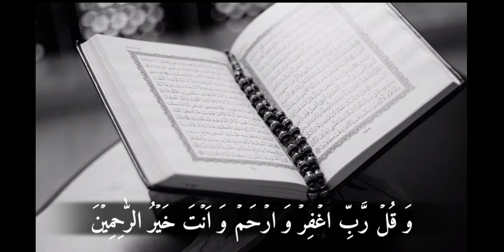Surah Muminoon Beautiful Recitation by Qari Ameer Ali Rind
Qari Ameer Ali Rind